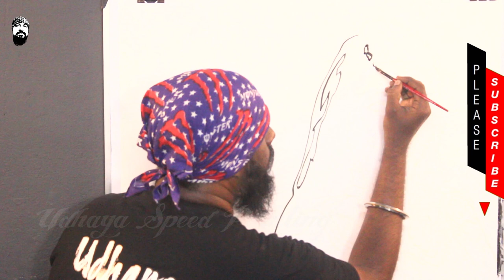Reshma Pasupuleti | Bigg Boss 3 - udhaya Speed Painting